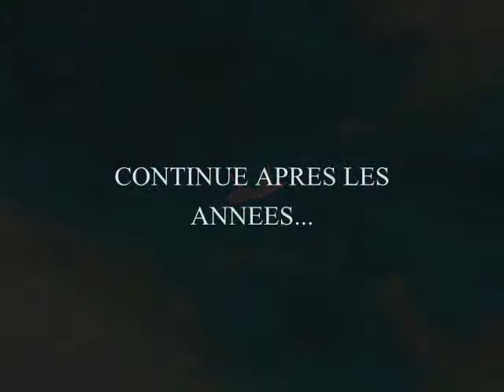x. Paradise Wolf .x INTRO |-TRAILER-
Forum Rpg sur les Loups, univers unique et original.